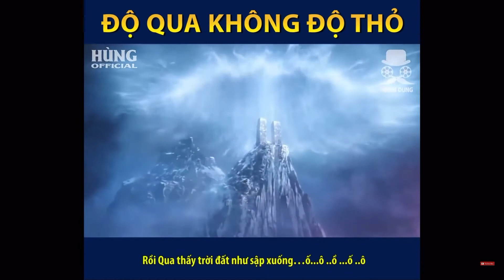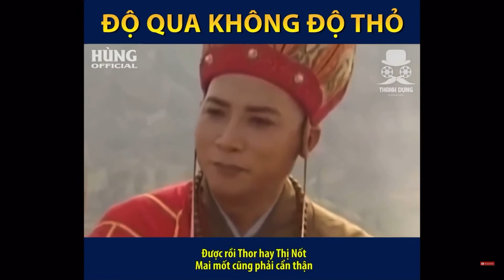Thiện style một từ động từ đang hót trên mạng xã hội hiện tại[ai tò mò thiện style thì xem nhé]